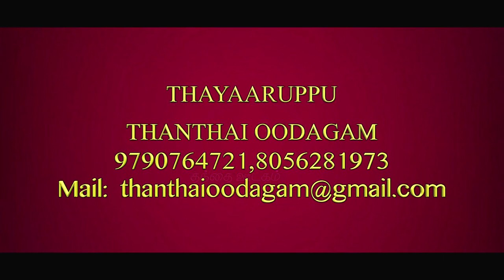Music Director D. Isaac Solomon I Interview Part 2 I Visavanoor Vae Thalapathi